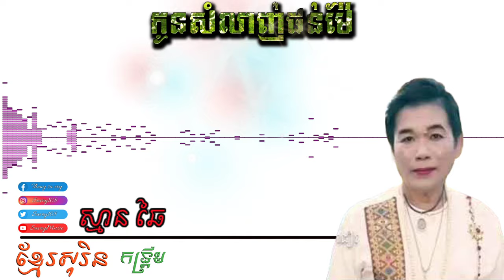Old song khmer Soren កន្រ្តឹម ខ្មែរសូរិន ស្មាន ឆៃ កូនសំលាញ់ផន់ម៉ែ🎧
khmer Soren song old